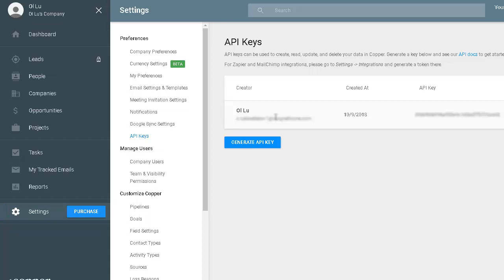How to Find Prosperworks API Key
This video is presented by automated CRM data migration service Data2CRM, to teach you How to find Prosperworks API key to perform data migration from another CRM or files fast and secure.

Here are top benefits of the Data Migration with Data2CRM:
-Security guaranteed
-Easy to Use Migration Wizard
-Automated Data Migration
-Detailed Data and Users Mapping
-Customization available
-Preserve Relations
-Demo Migration

To migrate a limited amount of data to/from Prosperworks, run free Demo Migration